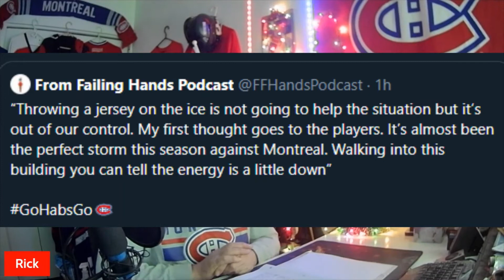The Jeff Gorton Press Conference and Other Montreal Canadiens News 12/04/21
The Jeff Gorton press conference was on Friday, let's go over than and other Montreal Canadiens news for 12/04/21. Gameday news!

Check out my podcast, A Couple of Guys Talking Habs or on Spotify or Google Podcasts or Apple Podcast and other platforms.